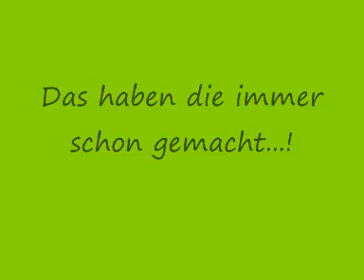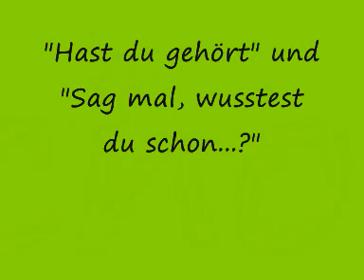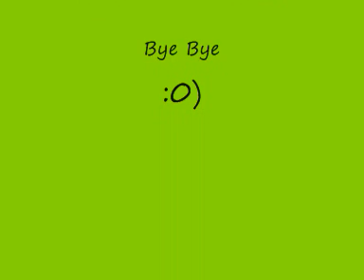Lasse Redn - Die Ärzte